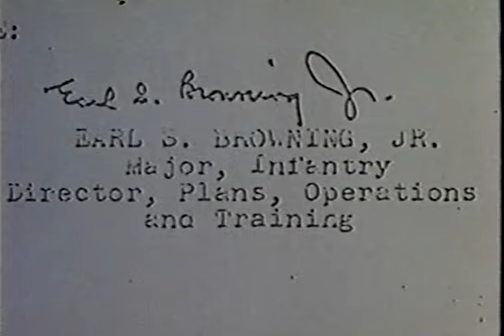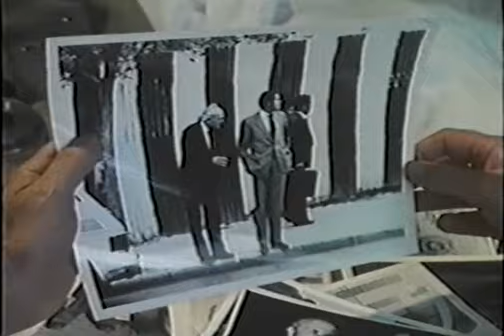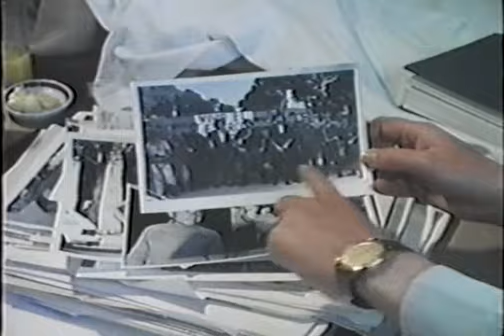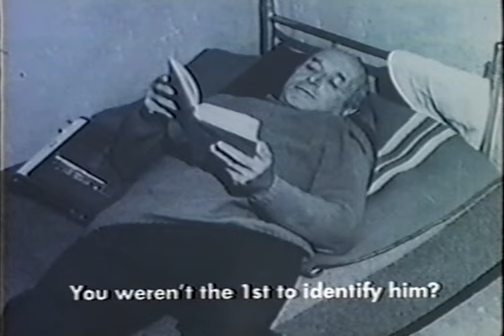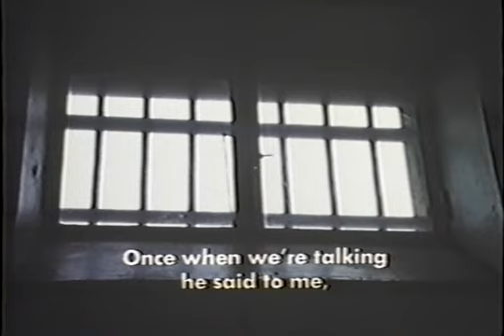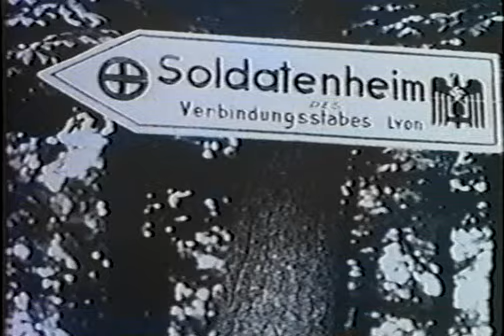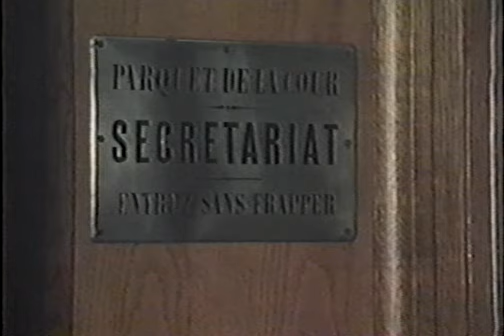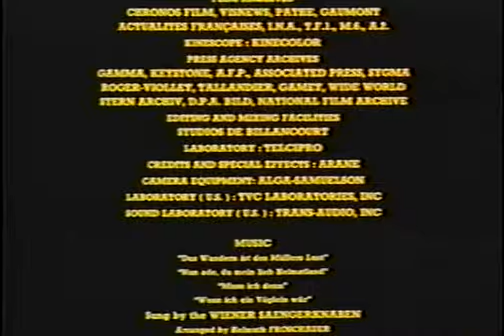Hotel Terminus 2of2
The Life and Times of Klaus Barbie 1988, Marcel Ophuls